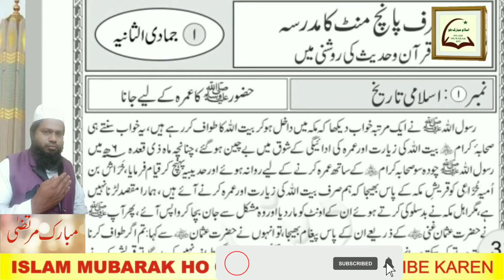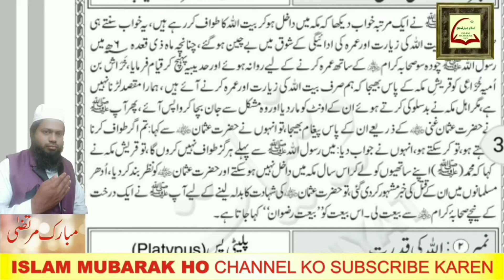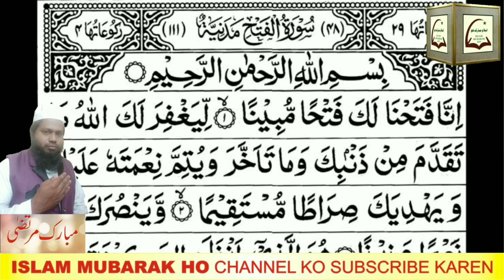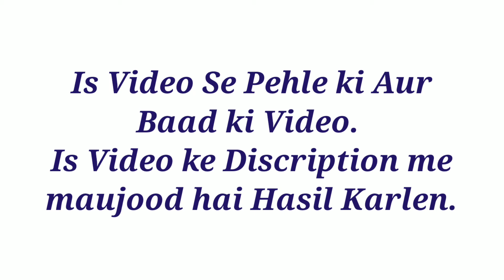Suleh Hudaibiya |Mohammedﷺ Ka Umra Ko Jana | Nabiﷺ Ki Zindagi | Part-25|Prophet@IslamMubarakHo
Ghazwat Me Mohammedﷺ Ka Insaf| Sahaba Ki Shandar Fatah|Part-24 | NabiﷺKi Zindagi @Islam Mubarak Ho

Mohammed ﷺ Ka Badshahon Ke Naam Khutoot | Nabi ﷺ Ki Zindagi | Part- 26 | Prophet@Islam Mubarak Ho